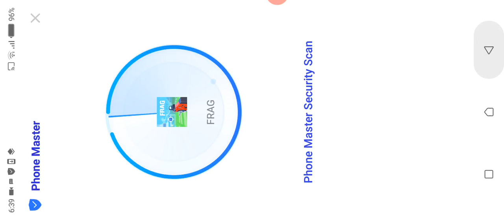Craftsman my castle view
Join my world at black cat